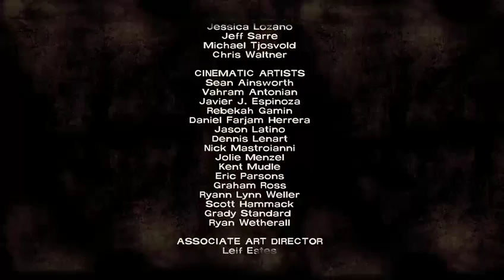The Walking Dead [S1E3] FINALE - ON THE ROAD AGAIN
In this part of The Walking Dead we explore a dark building that totally has survivors inside and then cut the tanker down so we can leave.